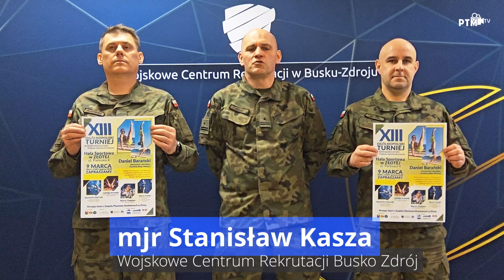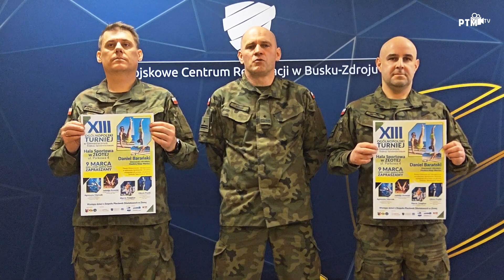Wojsko na Turnieju Gimnastycznym w Złotej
Mjr Stanisław Kasza zaprasza na XII Turniej w Gimnastycznym Trójboju w Złotej